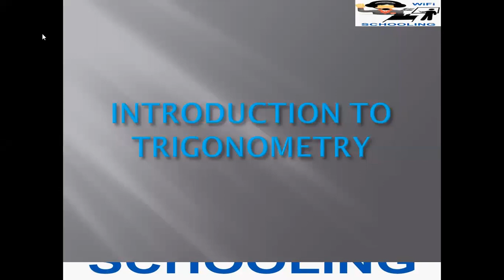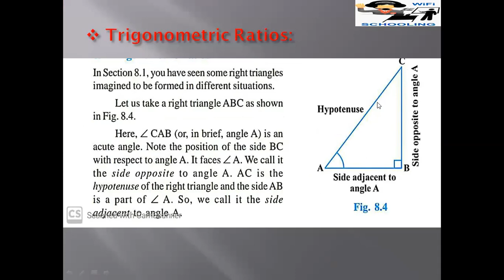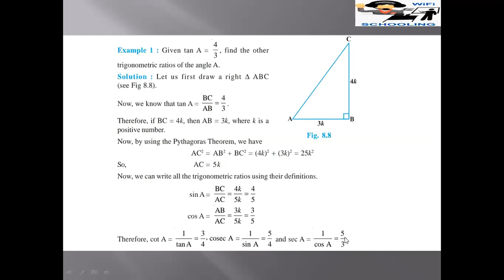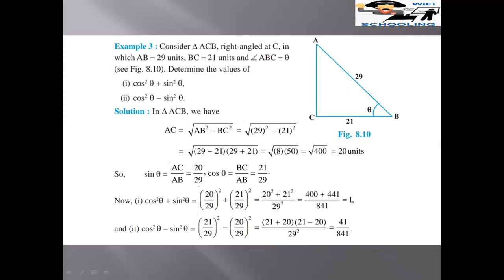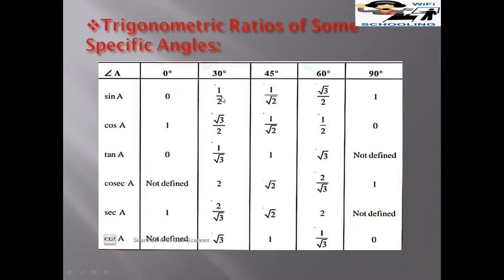Trigonometry by Brajesh kr.